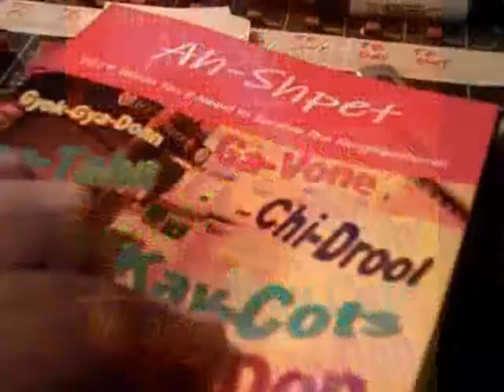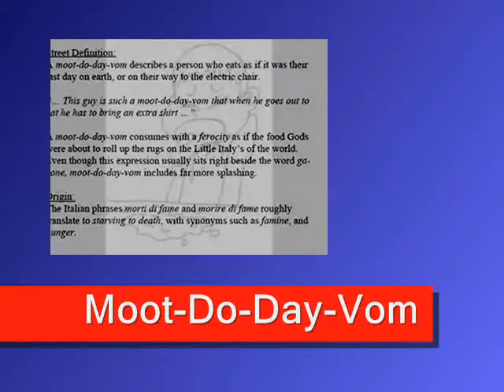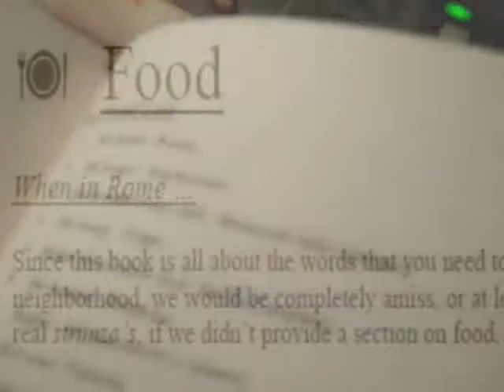Ah-Shpet, 101+ Words you'll need to survive the neighborhood (Video Trailer)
GreenPointMusic.com presents FRANKIE MAGANETTE doing a video spot for the book "AH-SHPET, 101+ Words You'll Need To Survive The Neighborhood". With his extensive background in Gravy & Macaroni's, Frankie was the perfect actor for the role. The book is funny, Frankie is funny Hey, who could pass up a good laugh !!